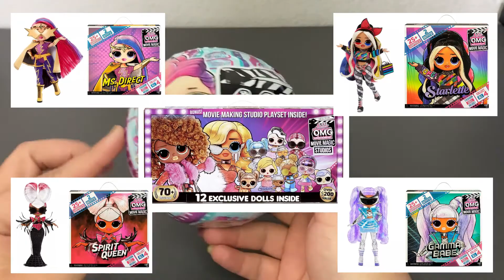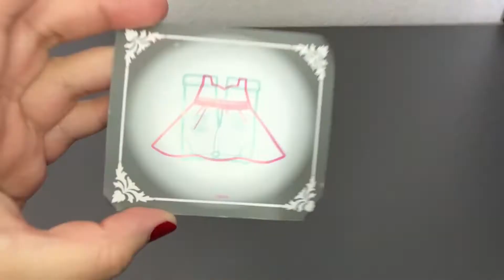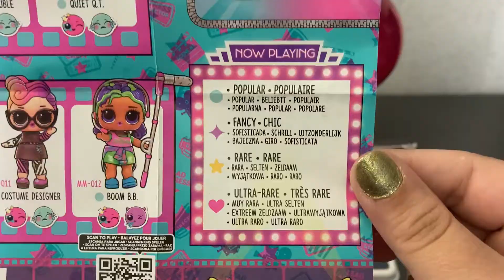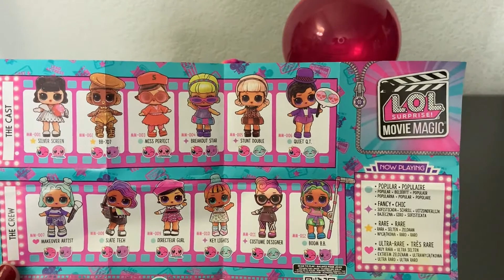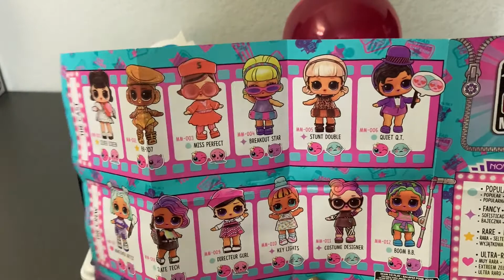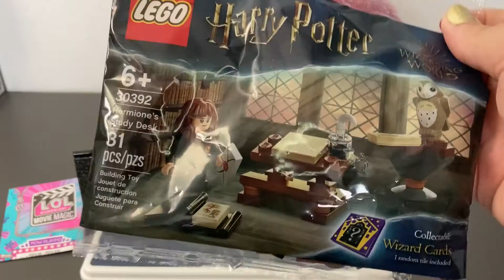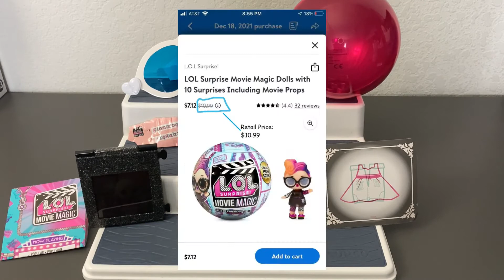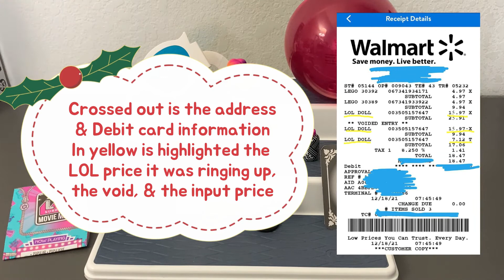Holiday Price SCAM???? & LOL Unboxing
Hiiiiii Friends!

This video is going to be a bit different. I have some very important information for yall that I really want to share before Christmas approaches. I am not presenting the information is this video as 100% facts. This entire video is based solely on my experience but I felt like I had to share it just for people to be aware. I have always preached getting the best available prices & that is what I want to make sure happens. Like I always say price check, price check, price check. Please let me know if you have any experiences with this in the comments. Anyways continue to stay safe & Happy Holidays!

Bye Friends!!!